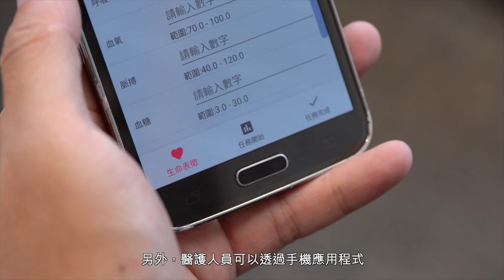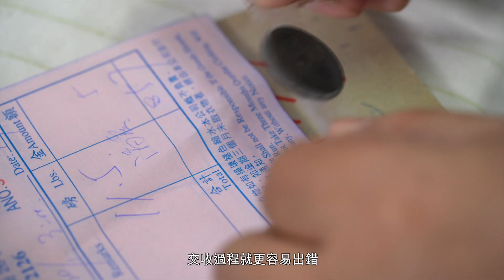科技券 03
自2020年4月1日起，每名申請者的資助上限已增加至60萬元。